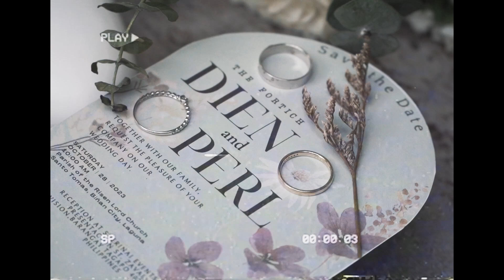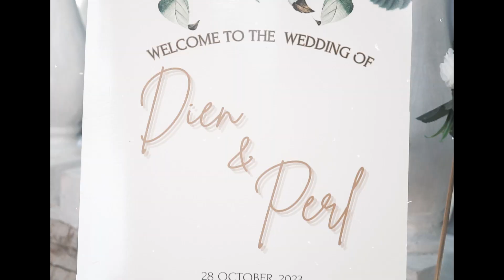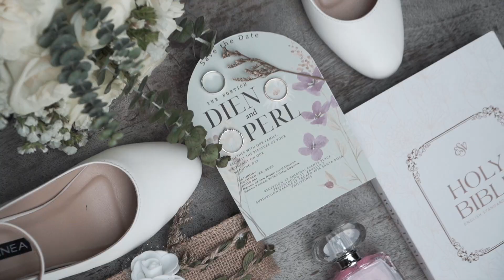The Fortich 🫶 Dien & Perl Same Day Edit - SDE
10.28.23

Venue at Sherinai Events Place • Catering and Styling by Fairouse Bliss Catering Services • Photo and Video RMD Photography